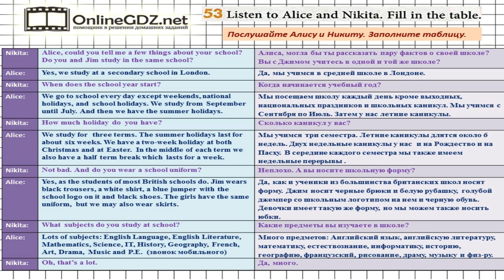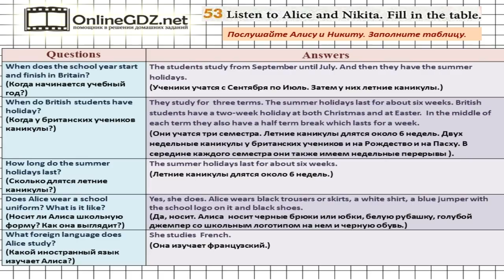Unit 2 Section 4 Задание №53 - Английский язык "Enjoy English" 6 класс (Биболетова)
В упражнении 53 вам нужно послушать диалог, а затем заполнить таблицу. Если возникнут трудности с пониманием аудио, обратитесь к печатному варианту разговора. Посмотрите наше видео, чтобы всё стало понятно.